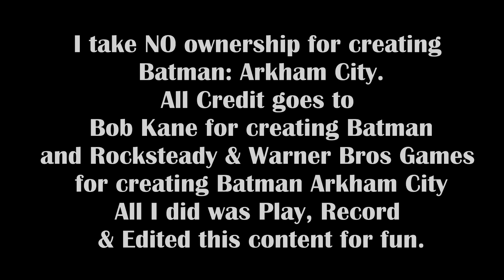Batman: Arkham City - Riddler